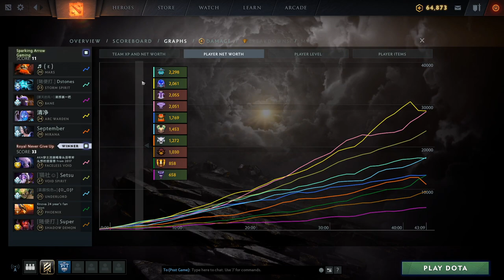Sparking Arrow Gaming vs Royal Never Give Up | AMD SAPPHIRE OGA DOTA PIT China Group A (BO3) | - Gam